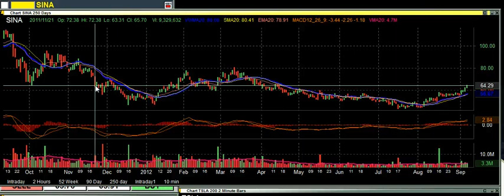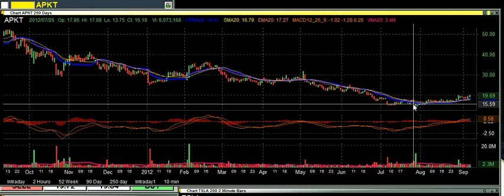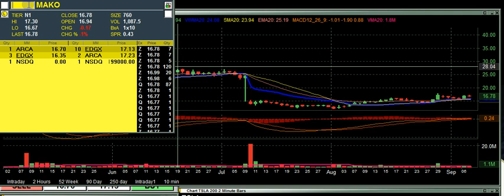Stock charting made easy with a nervous jew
This is how I chart and it works great.  Just look for the price